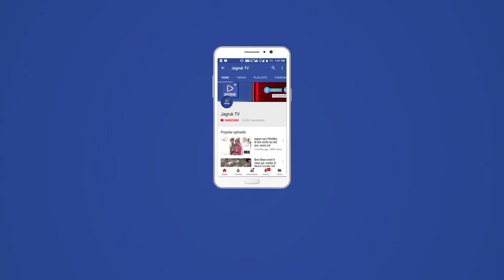जीरावल : स्काउट गाइड ने 250 लोगों को पिलाया काढ़ा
जीरावल ,आयुर्वेद विभाग व राजस्थान राज्य भारत स्काउट गाइड स्थानीय संघ रेवदर के तत्वाधान में संघवी हंसराज कानाजी  राजकीय माध्यमिक माध्यमिक विद्यालय जीरावल के स्काउट बालचरो  ने आयुर्वेदिक काढ़ा वितरण करने में सहयोग किया। आयुर्वेदिक अस्पताल के प्रभारी मुकेश शर्मा ने बताया कि स्थानीय विद्यालय के 400 विद्यार्थियों व जैन मंदिर ,स्थानीय गांव के बस स्टैंड, गोदोड़ जी चौक, वेरावल्ली क्षेत्र के 250 लोगों को काढ़ा पिलाया गया । काढ़ा वितरण कार्यक्रम की शुरुआत जीरावल के सरपंच कांतिलाल कोली व संस्था प्रधान भगवत सिंह सोलंकी के द्वारा की गई । इस अवसर पर स्काउट प्रभारी मुकेश पुरोहित ,जगदीश कुमार ,लक्ष्मी सुथार, मफतलाल जोशी, अमृतलाल ,रमेश राम, अरविंद कुमार ,रामराज गुर्जर कांतिलाल रावल, दिनेश गर्ग ,महेंद्र जोशी , स्काउट बालचर आनंद सिंह ,भंवर लाल ,मगनलाल, विक्रम कुमार ,दीपक कुमार, मुकेश कुमार  गाइड हेतल कंवर,जानवी प्रजापत, टीना प्रजापत ने कोरोना से बचाव के लिए काढ़ा वितरण करने में सहयोग किया।